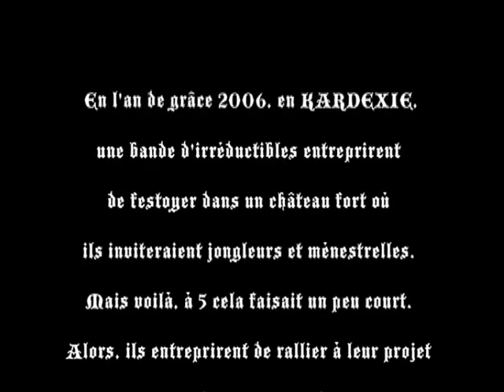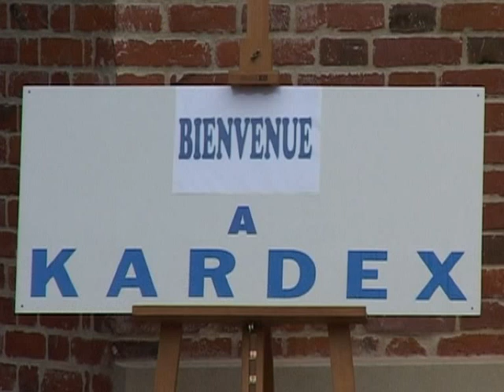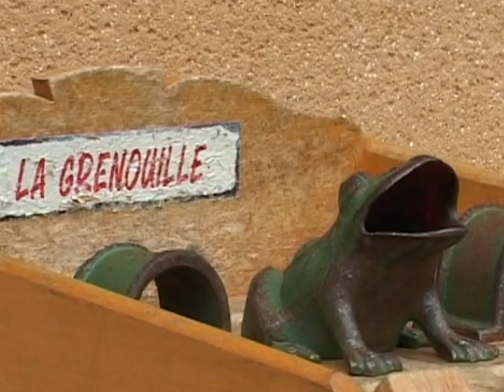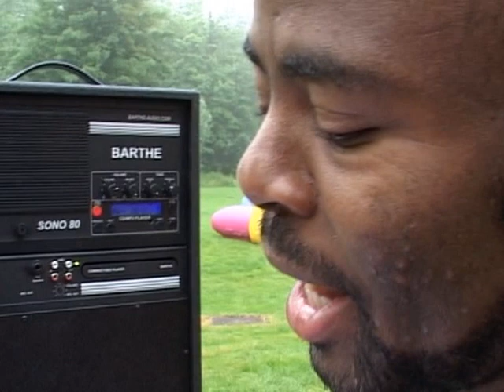Kardex - comité d'entreprise War Day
Reportage sur une journée commando paint ball organisée par Kardex pour son personnel.
Post-production: Guillaume Didier / Image: Richard Martineau
Kardex Remstar compte parmi les premiers fabricants au monde de systèmes automatisés de stockage et de distribution.

Chacun de nos produits a été conçu dans l'objectif d'améliorer votre productivité ainsi que l'efficacité de vos processus de travail. Nos solutions sur mesure vous permettent d'exploiter de manière optimale vos surfaces de stockage.

Depuis 1873, nous avons installé avec succès plus de 140 000 systèmes dans les domaines de la bureautique, du stockage en entrepôt et du commerce. De quoi prouver la performance et l'engagement de notre personnel.

Représentations et succursales dans le monde entier
Kardex Remstar dispose de succursales et de représentations dans de nombreux pays de par le monde.

Division du Groupe Kardex, et forts d'un effectif de plus de 2 000 personnes, nous transmettons notre savoir-faire sous plusieurs formes : prestations, assistance et formations.